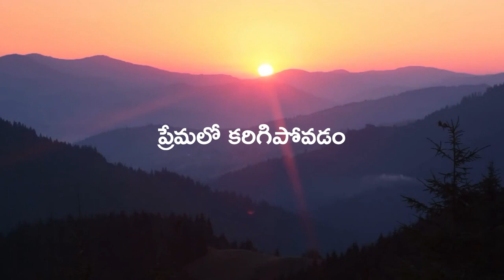Melting in Love | Daaji | Heartfulness Telugu